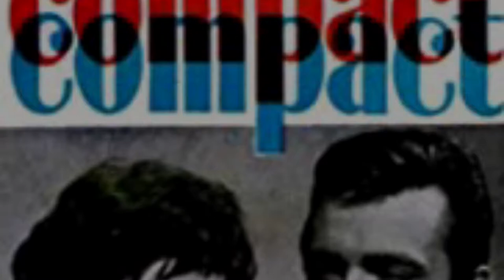Compact tv series images